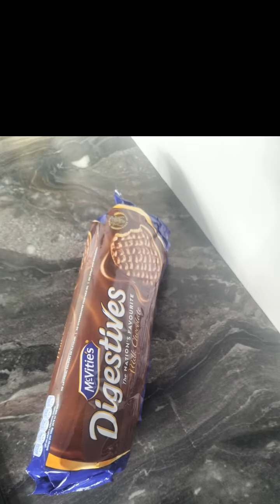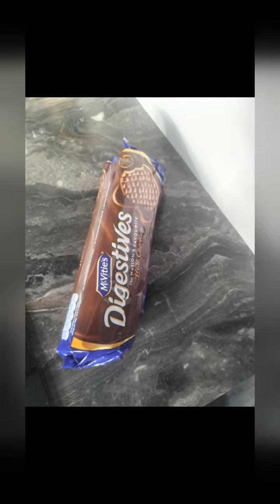Big Packet Of Chocolate Digestives